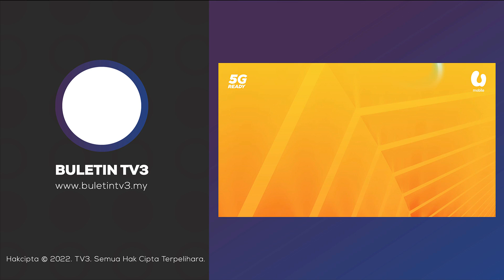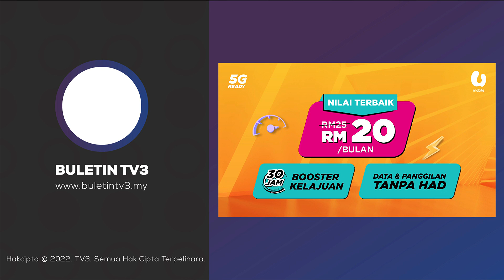PRN JOHOR | PDRM Jamin Keselamatan Proses Pengundian Esok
Polis dalam pada itu, memberi jaminan perjalanan proses pengundian esok akan berjalan lancar dan selamat.